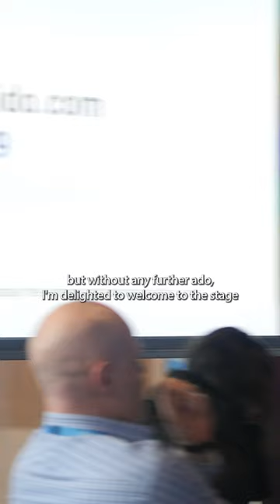In life you are guaranteed to experience turbulence!